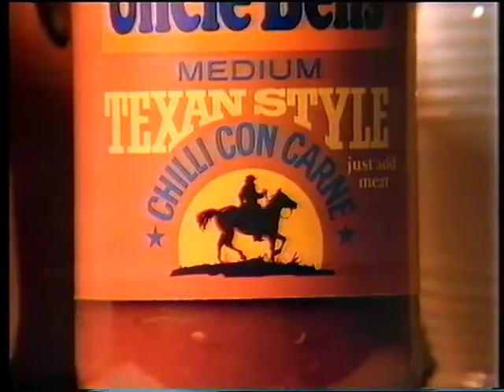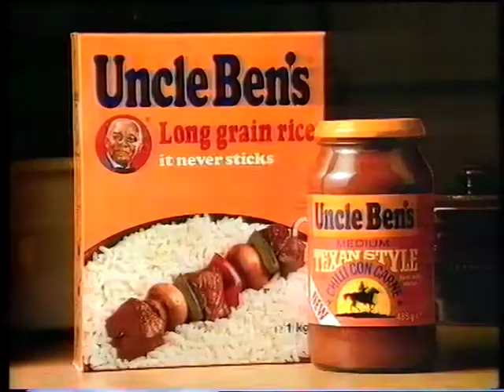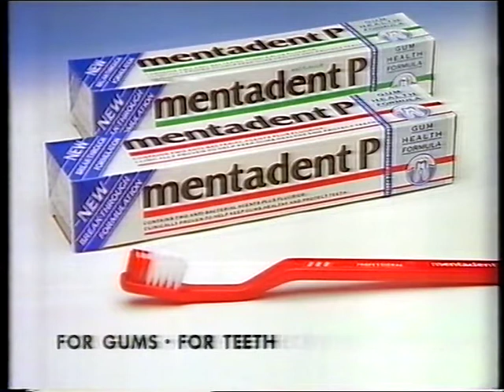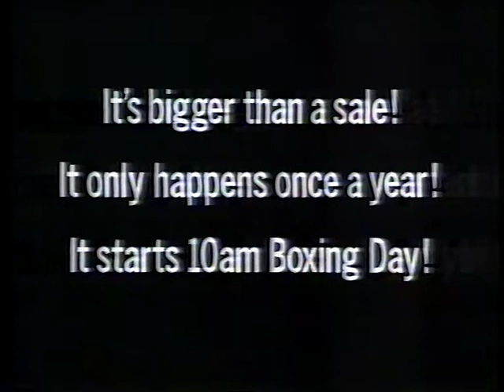Granada Adverts - Tuesday 25 December 1990 (2) - Christmas Day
00:00 - Beverly Hills Cop II Pauses
00:04 - Beverly Hills Cop II Slide (with Granada Christmas Careline number)
--- Adverts ---
00:11 - Lewis’s Sale
00:22 - Boddington’s Bitter with Frankie Howerd
00:43 - Uncle Ben’s Chilli Con Carne
01:03 - Tunes
01:34 - Mentadent P Toothpaste
02:15 - Tommy Ball’s Sale
02:26 - Vauxhall Motors
03:36 - Texas Homecare Sell Out
03:48 - Beverly Hills Cop II Slide (with Granada Christmas Careline number)
03:56 - Beverly Hills Cop II Resumes